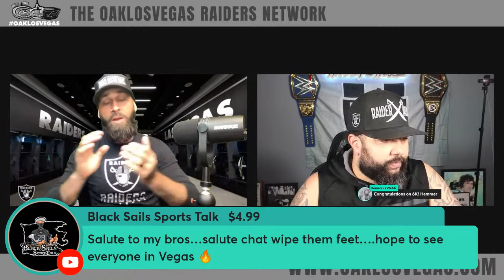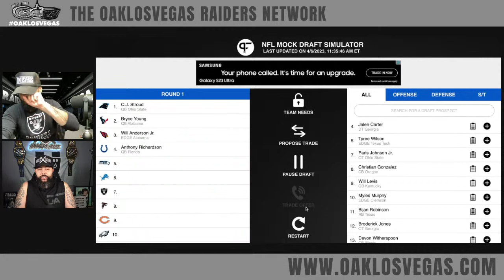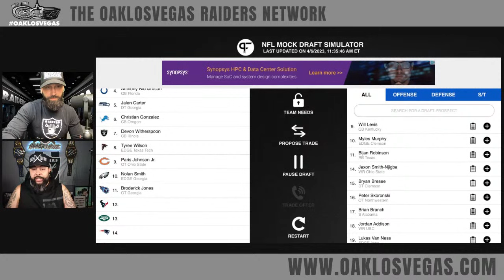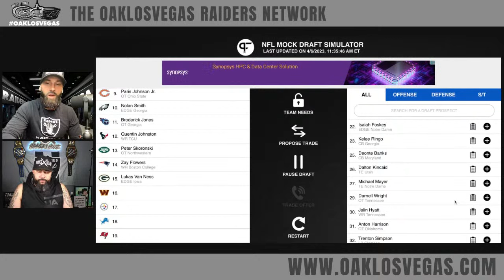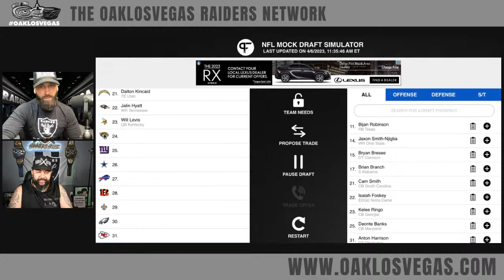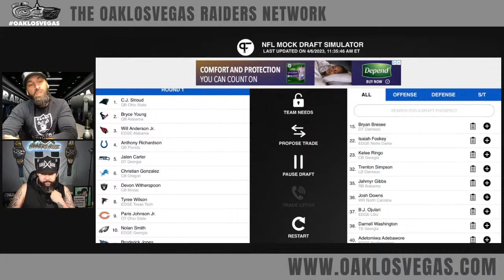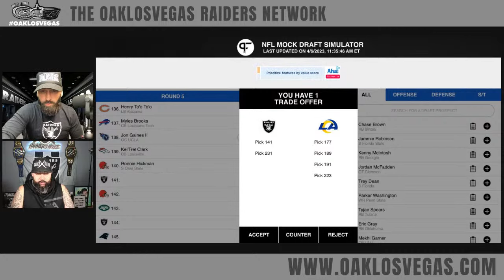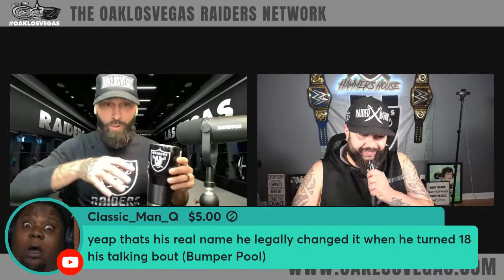Raiders | FULL 2023 Round 1 Mock Draft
Tonight we give a full 31-team 1st round mock draft with insights of the prospects 3 weeks from the 2023 NFL Draft.

If you rock with Mitchell Renz from the Las Vegas Raiders Report,Samoan Raider,The Las Vegas Raiders Network (Sanjit T), Raider Films Etc I think you will definitely love what we do over here at The OakLosVegas Raiders NetworkI’m